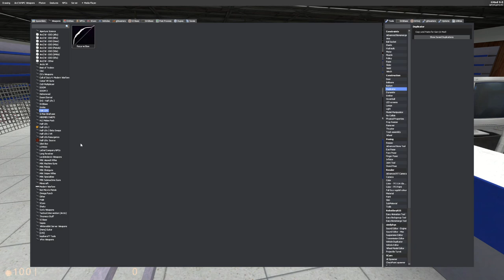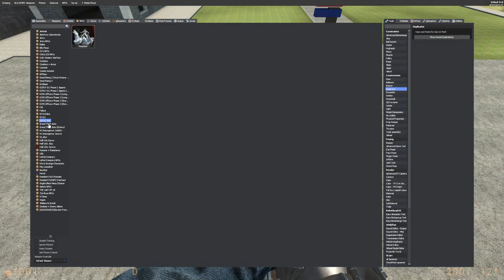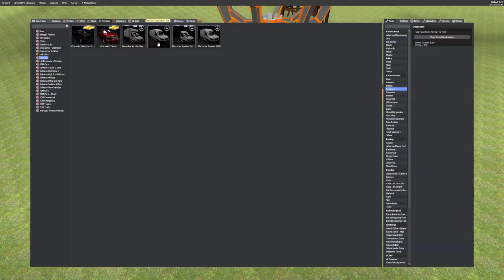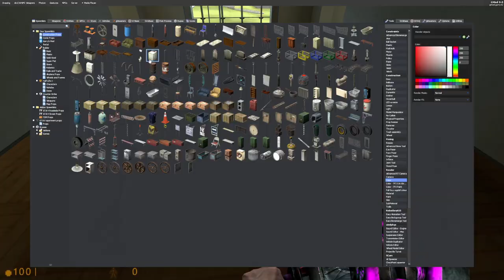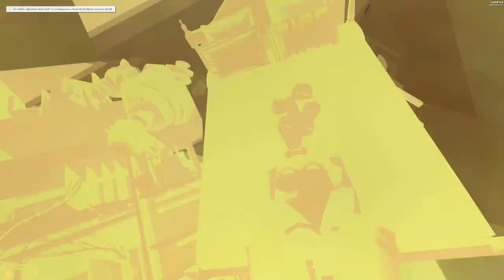Shopping at ALDI was a HUGE MISTAKE...